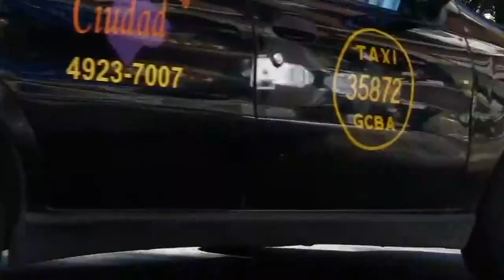Buenos Aires in HD II, feat. the song "Espresso Madera"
Beautiful time lapse footage of the city of Buenos Aires set to the up-tempo pulsating track, "Espresso Madera" by 7 Day Visa.